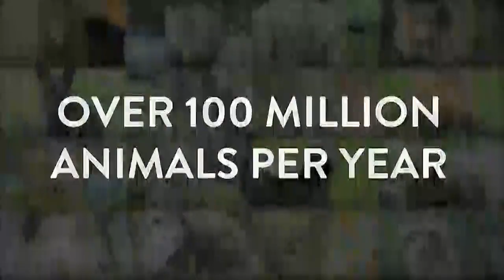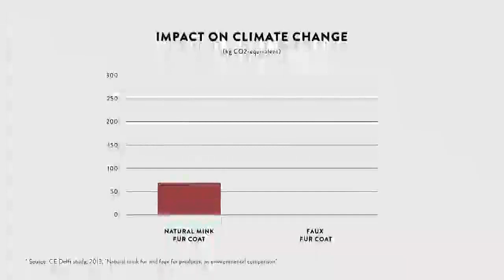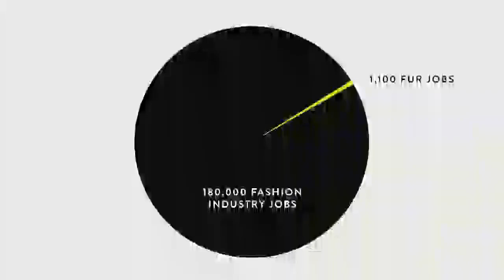Consumer Affairs and... Committee on Consume... NYCC PV CH CHA 190515 131154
Committee on Consumer Affairs and Business Licensing 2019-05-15T00:00:00 1:00 PM Council Chambers - City Hall for discussion about tax history.  for a taxpayer mailing list.  to check if you are missing tax breaks.  SEE your tax payment history and compare to others.  For example, here is a mayor compared against an assemblyperson